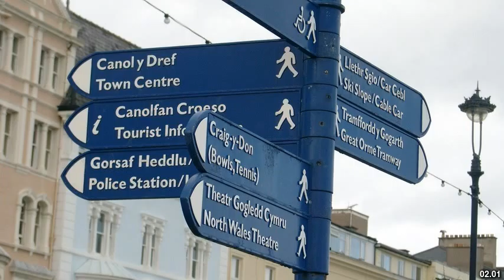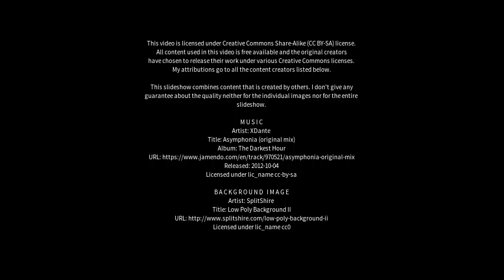Best places to visit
Best places to visit - Llandudno (United Kingdom) Best places to visit - Slideshows from all over the world - City trips, nature pictures, etc.